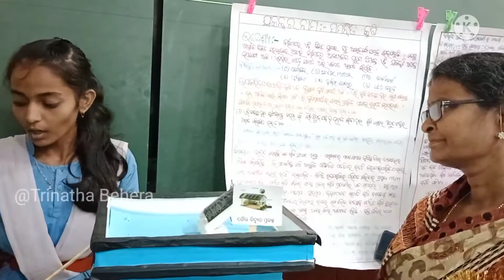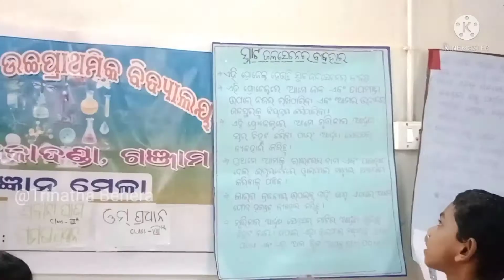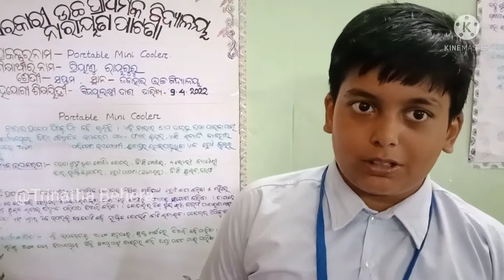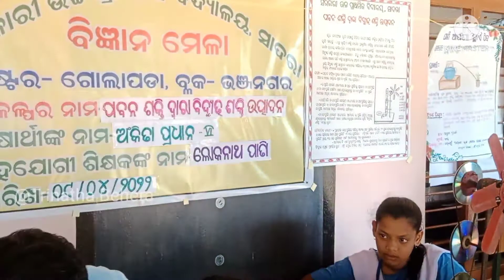Science exhibition at Jawahar High school Badakodanda of Bhanjanagar block Ganjam ,Dt-09.04.2022